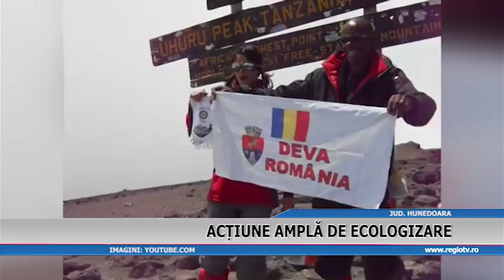ACTIUNE AMPLA DE ECOLOGIZARE